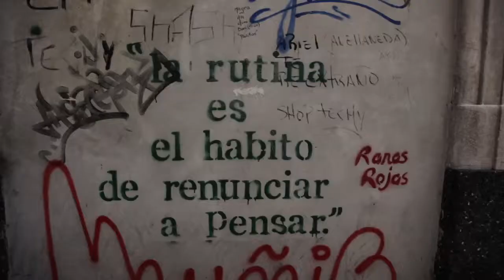6 months trip in America Latina (part 1)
Peru y Bolivia - nov 10 - dec 10 - Jan 10
Son: La Cumbia del Zapatero

Réal, montage, étalonnage, post prod: Alexkid
5d Mark 2
Sigma 24mm / F1,8
H4n
Special Thx to my travel companion H.